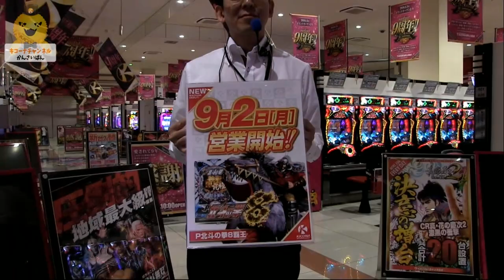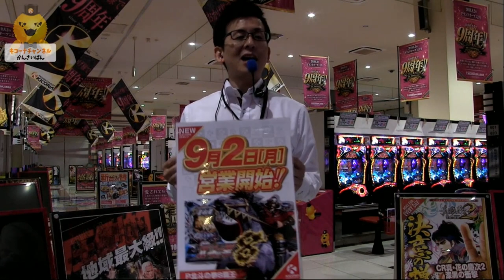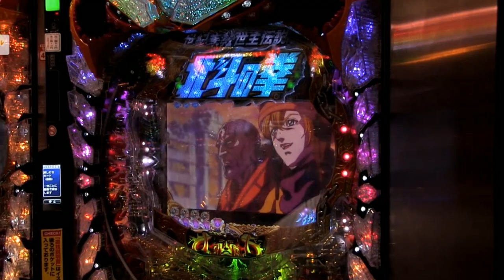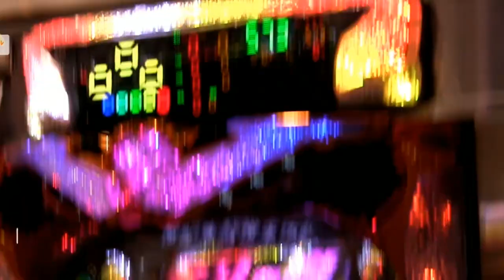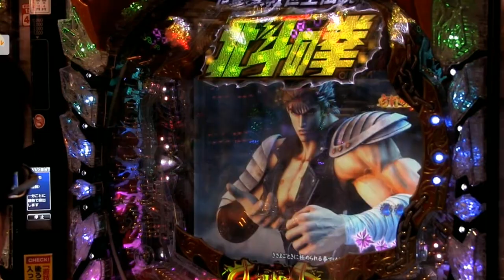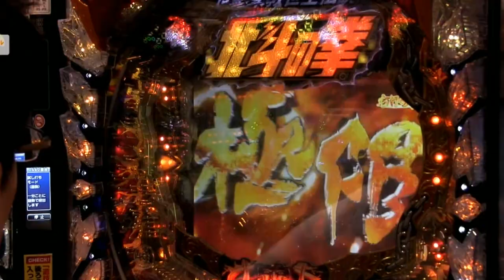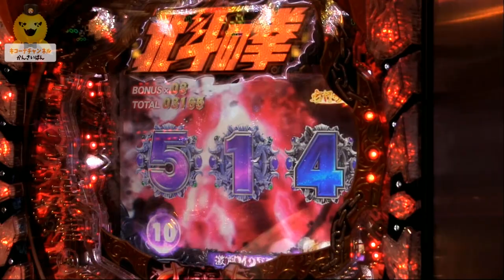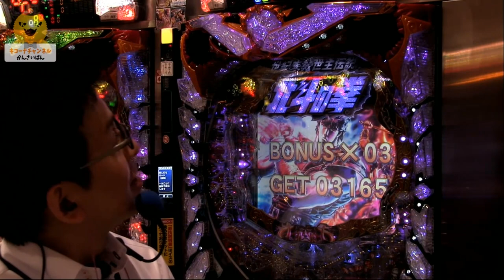《最新台》[北斗]【P北斗の拳8覇王】キコーナチャンネル「キコーナ豊中上津島店」[新台][北斗8]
店休日のキコーナ豊中上津島店にお邪魔しまして話題の最新台【P北斗の拳8覇王】の試打を撮影しました。キリンフラッシュや激熱のケンシロウリーチなども出現。小当たりラッシュの性能はいかに。新しくも懐かしい「北斗」をご覧ください。

♪ﾟ+｡+ﾟ♪ﾟ+｡+ﾟ♪ﾟ+｡+ﾟ♪ﾟ+｡+ﾟ♪ﾟ+｡+ﾟ♪ﾟ+｡+ﾟ♪ﾟ+｡+ﾟ♪

☆出演者
・ほそばあ

♪ﾟ+｡+ﾟ♪ﾟ+｡+ﾟ♪ﾟ+｡+ﾟ♪ﾟ+｡+ﾟ♪ﾟ+｡+ﾟ♪ﾟ+｡+ﾟ♪ﾟ+｡+ﾟ♪